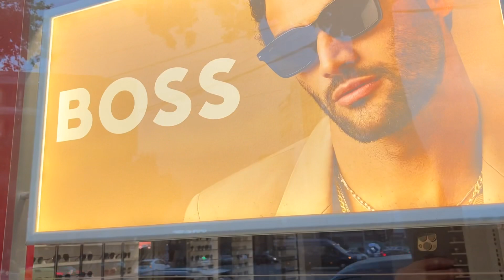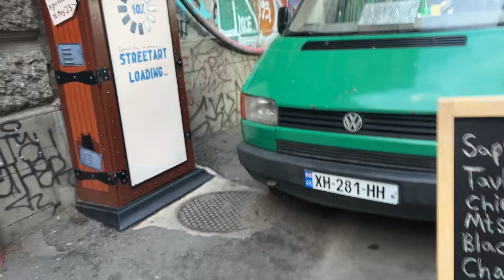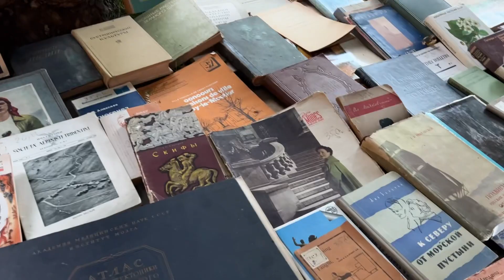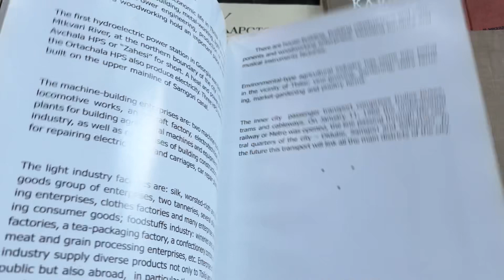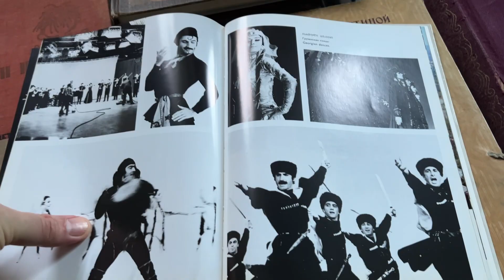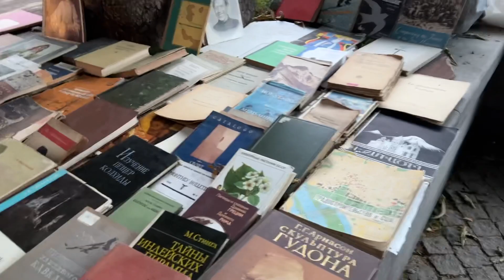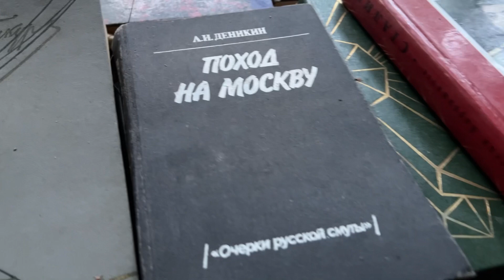Тбилиси. Прогулка по проспекту Руставели. Идем в сторону Оперы и переходим через подземный переход.